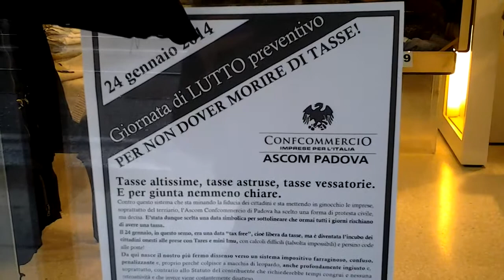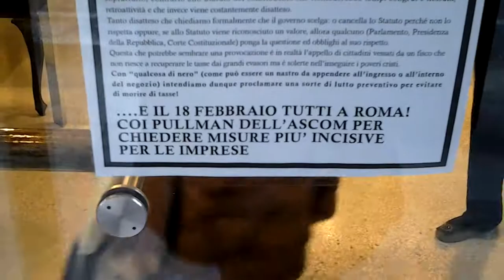COMMERCIANTI A LUTTO, LE TASSE CI STANNO UCCIDENDO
Tasse altissime, tasse astruse, tasse vessatorie e per giunta nemmeno chiare. Il 24 gennaio è stata scelta come data simbolica per sottolineare che ormai tutti i giorni rischiano di corrispondere ad una tassa. Scadenze che sono diventate l'incubo dei cittadini onesti alle prese con tares e mini i... [continua a leggere su